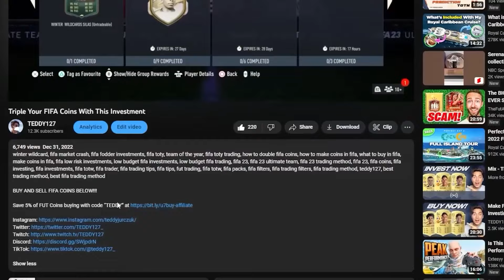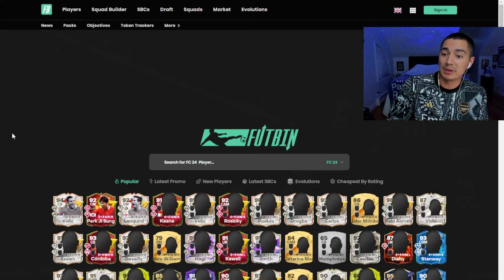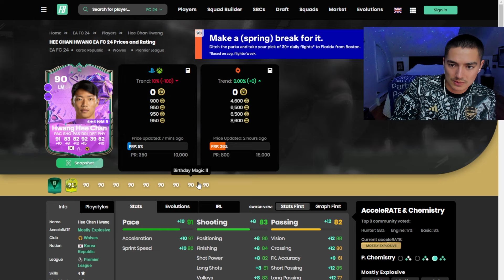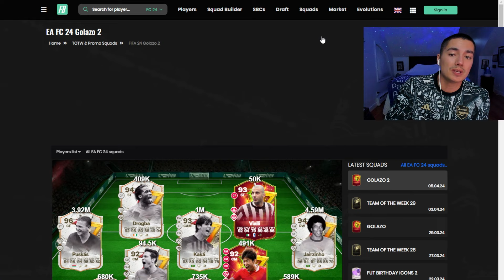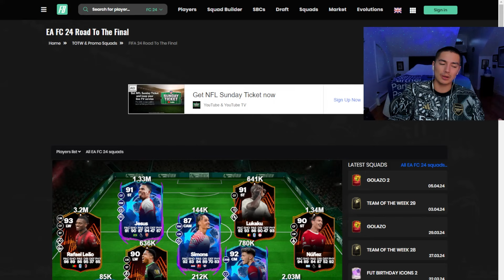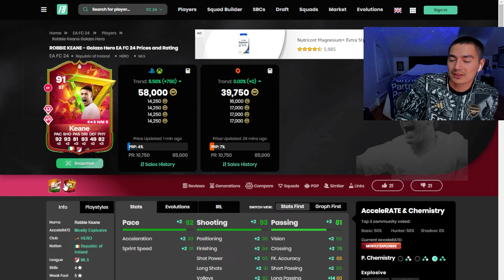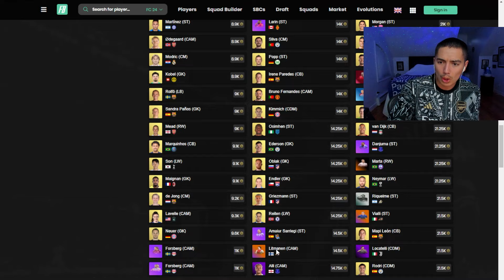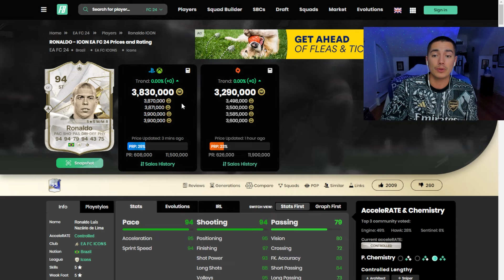Brazil SBC Leaked, 99 Shooting Evo And Fodder Investments!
Timecodes
0:00 - Intro
0:20 - U7Buy Coin Sponsor
0:35 - Daily Trading Update